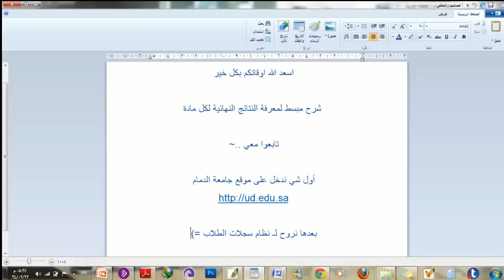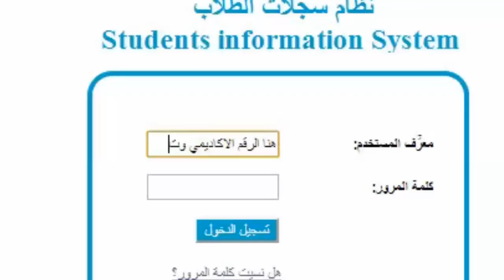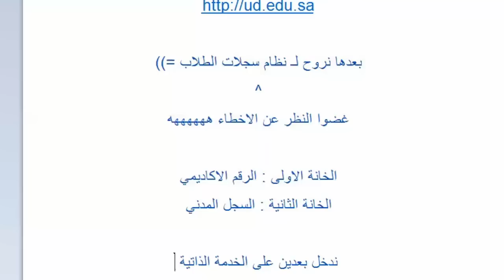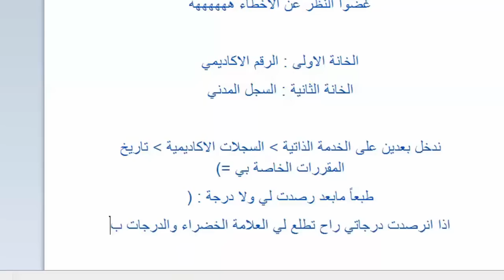الدخول على البيبول سوفت واظهار النتائج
موقع جامعة الدمام